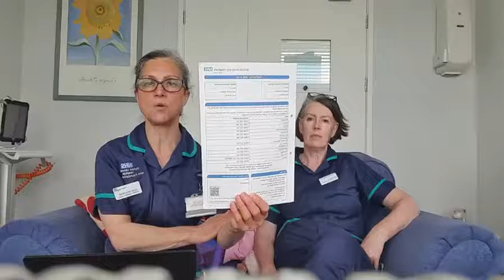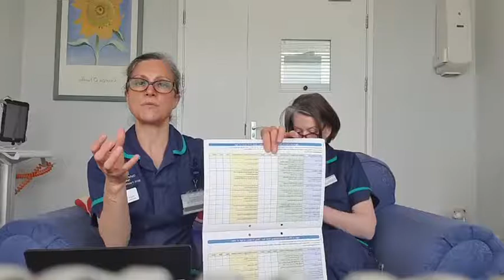Infant Feeding Team Q&A 12.05.2022